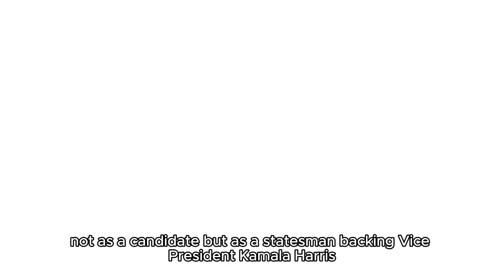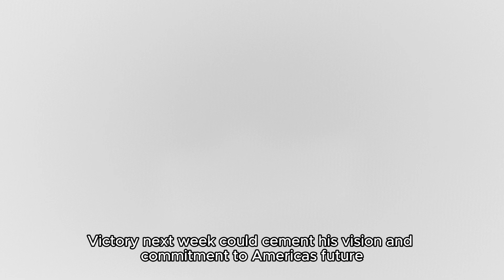President Biden’s Heroic Farewell Casting His Vot